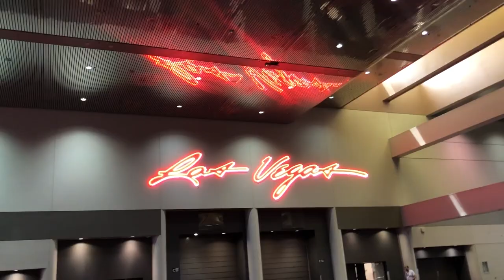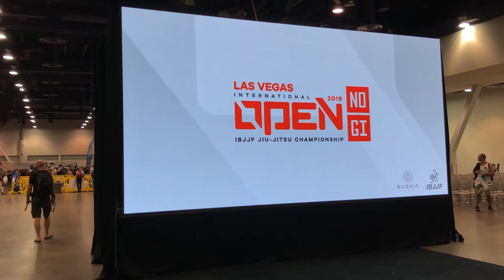2019 World Master IBJJF Jiu Jitsu Championship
2:28 Fight 1
5:18 Fight 2
14:30 Fight 3
24:15 Fight 4
31:55 Fight 5

Gabriel Gonzaga Squared BJJ World Champion